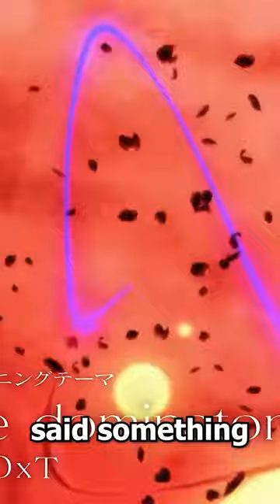Eminence in Shadow Season 2 Electric Boogaloo